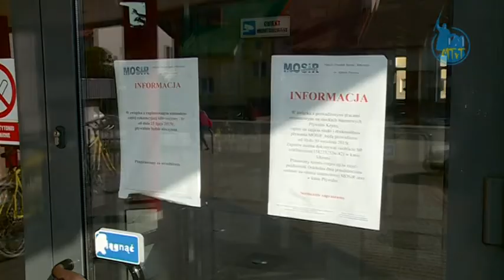2015.09.23 Kiedy na basen kryty w Tarnobrzegu?